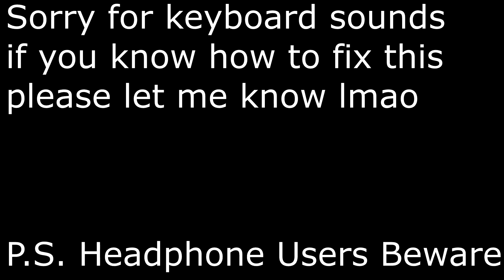Bobs Do Rockwell | Alpha Valguero Boss | Ark Official PVP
Community Discord Is Up!
Yo guys, not alot to really post. here is a video of our tribe doing an alpha valg fight and we get rockwell done. I really hope I get some more PVP stuff for you guys in the future, we have been grinding a lot of PVE stuff as we have been very behind the curve. Anyway thanks for the support for the past videos.